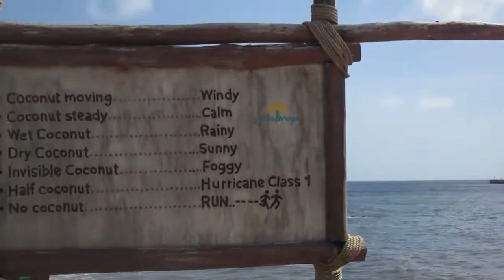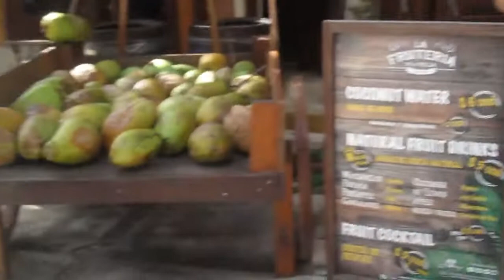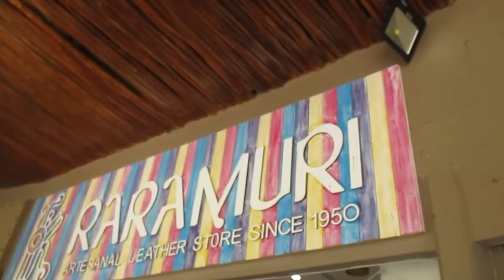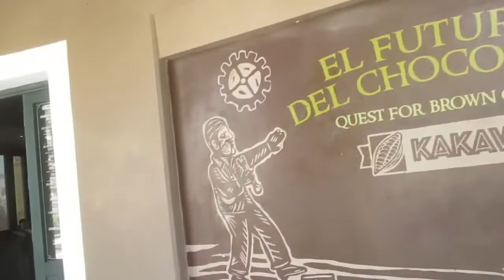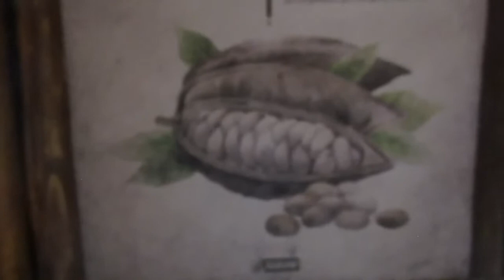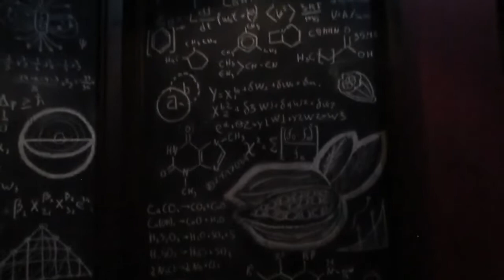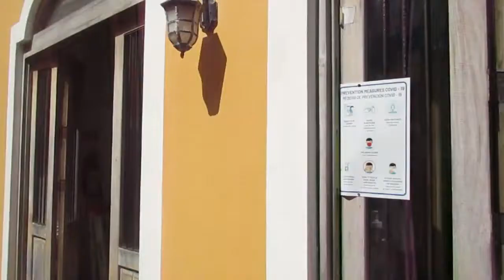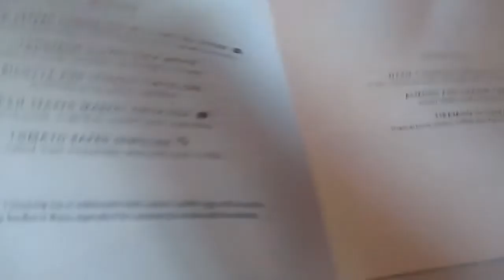Western Caribbean Nieuw Amsterdam Oct 2021 Part 4: Costa Maya & Second Gala Dinner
Our first time in Costa Maya and it was really nice! The port is a destination in its own right. I would gladly go again.